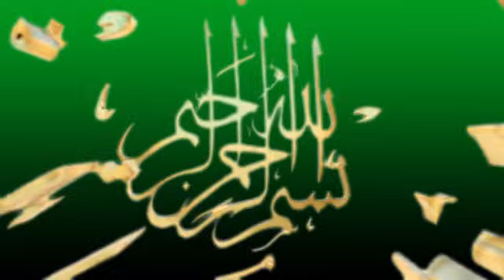Wahdataul 'Ulum Sesi 1 | 5 Dikotomi Ummat Islam, Bersama Prof Dr Syahrin Harahap, MA